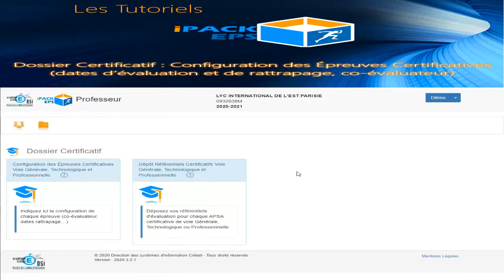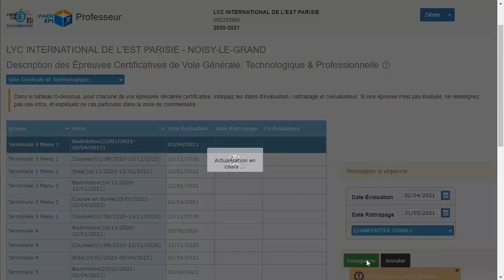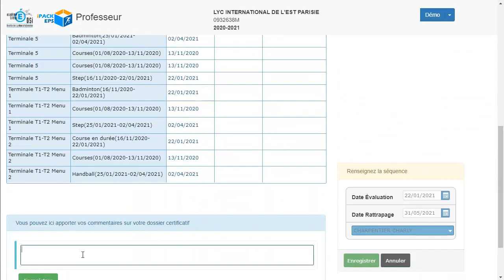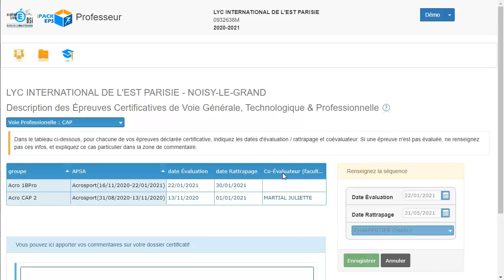Dossier Certificatif : Configuration des Épreuves certificatives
(dates d'évaluation, date de rattrapage, co-évaluateur)